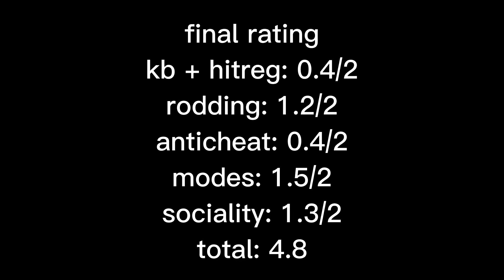RATING PvP Servers #1 (HYPIXEL)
its super fun to play with friends and stuff, but bcuz its focusing on pvp, I was harsh.
BTW the server suggestions for me to rate can be 1.8 or 1.9. They just need to be minecraft pvp